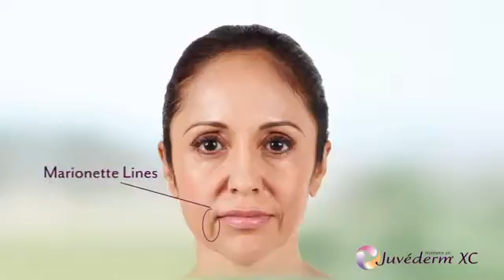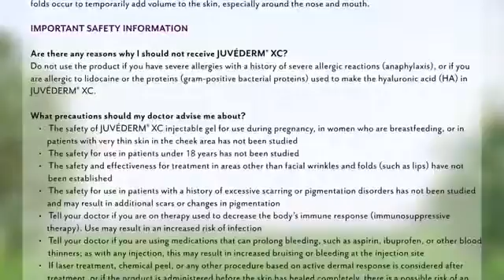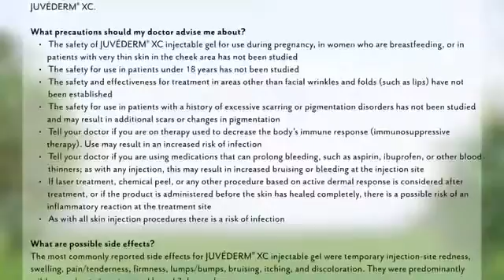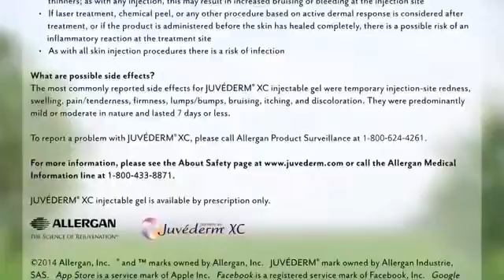Benefits of JUVÉDERM® Ultra XC & JUVÉDERM® Ultra Plus XC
Hear from people like yourself about the benefits of JUVÉDERM® Ultra XC, JUVÉDERM® Ultra Plus XC